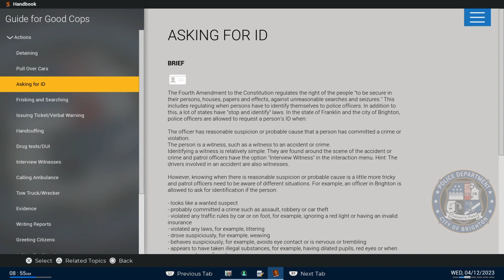Police Simulator Pulling Someone Over For Running A Red Light